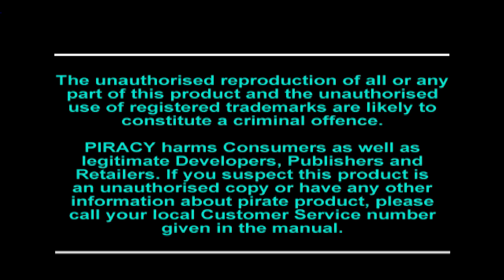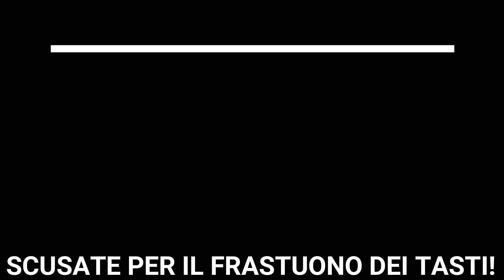Retro GT Review: Gran Turismo 1 (1997)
Vi presento la prima puntata della serie Retro GT Review, attraverso la quale rivivremo insieme i principali titoli della serie targata Poliphony. Spero possa piacervi questo nuovo format e spero che questo video possa farvi rivivere i bei vecchi tempi. Buona visione!
0:00 Introduzione
3:44 Gara in Arcade
7:44 Modalità Gran Turismo
10:16 I voti